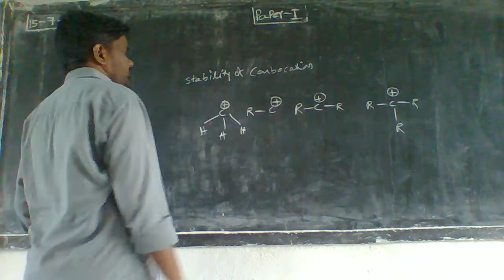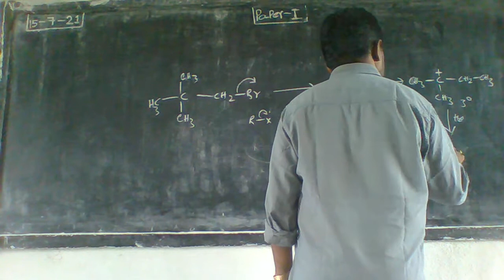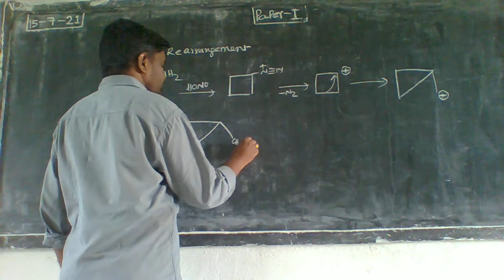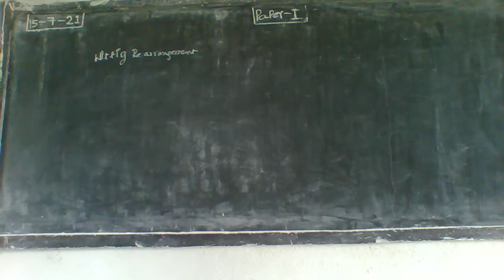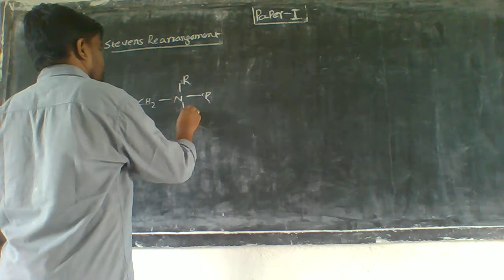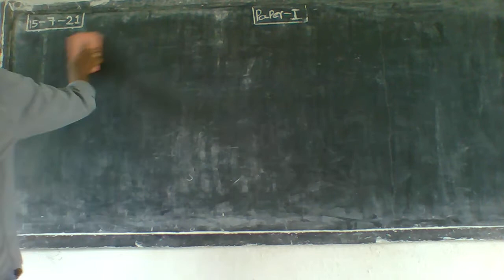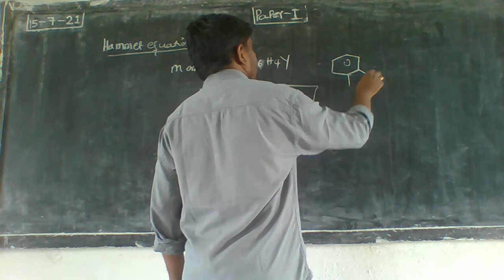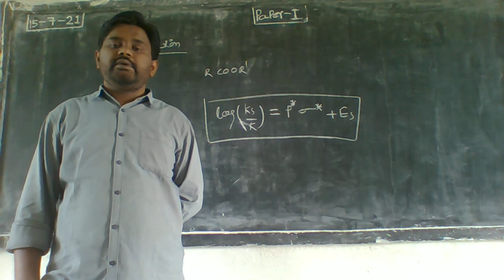15 07 21 Paper I C 12 HAMMET & TAFFT Equation